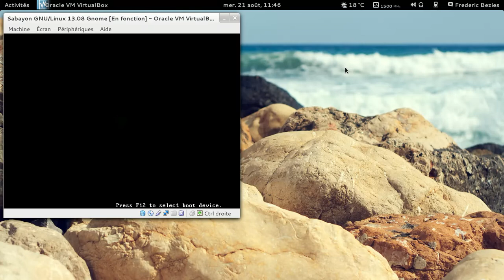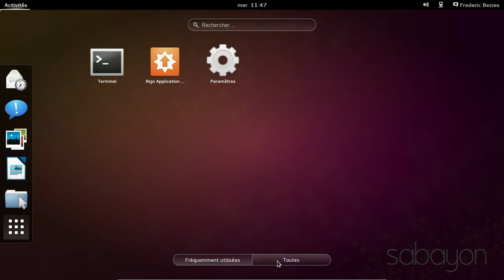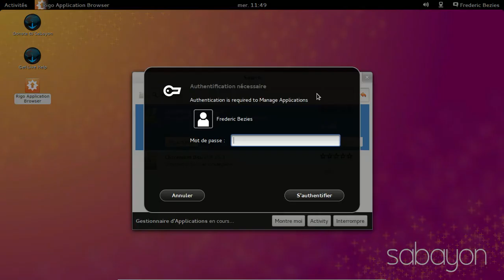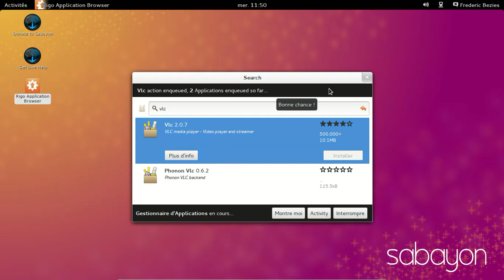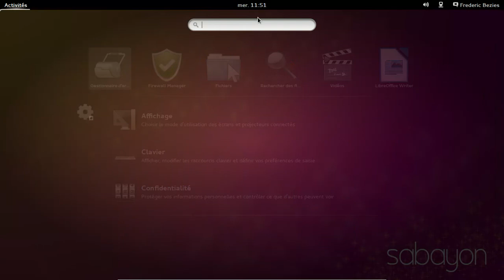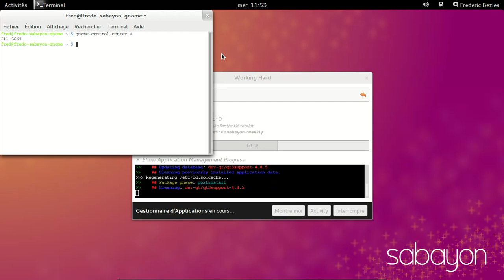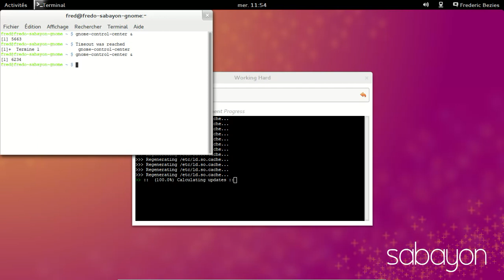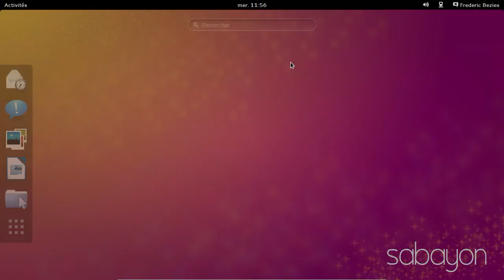Sabayon GNU/Linux 13 08 - Gnome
Sabayon GNU/Linux 13 08 - Gnome sous VirtualBox.